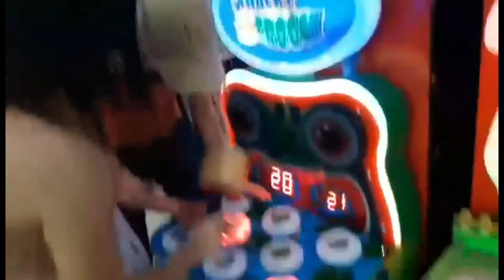Laag with them